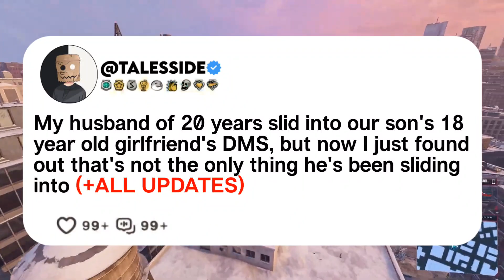My husband of 20 years slid into our son's 18 year old girlfriend's DMS,but now I just found out...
my husband of 20 years slid into our son's 18 year old girlfriend's DMS,but now I just found out that's not the only thing he's been sliding into